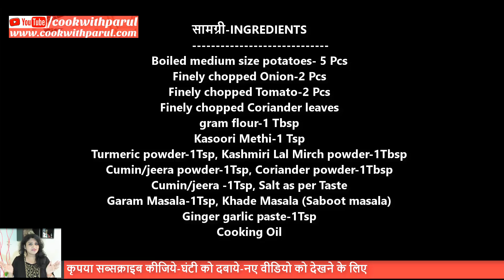बिना अंडे का अंडा करी-अंगुलियाँ चाटने को कर देगी मजबूर-Veg Egg Curry without Egg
बिना अंडे का अंडा करी-अंगुलियाँ चाटने को कर देगी मजबूर-Egg Curry without Egg